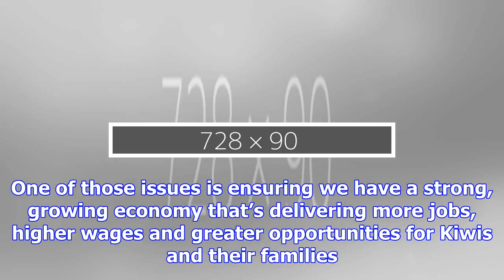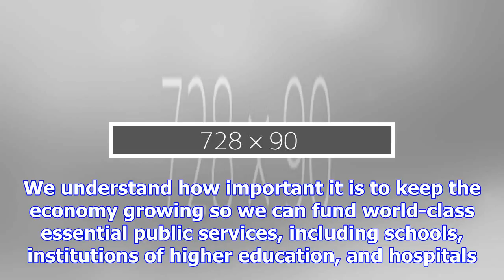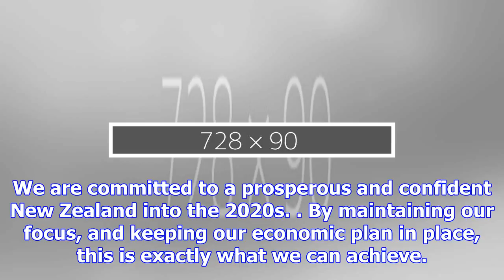Delivering for new zealanders as job and housing growth continues